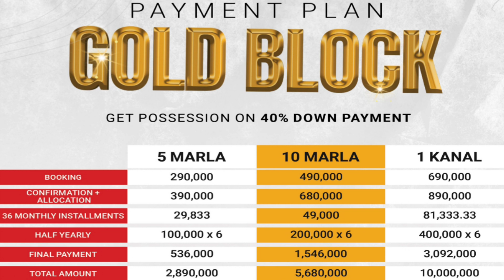Seven Wonders City is giving plot number on paying what percentage of money? (23-March-2023)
Further Details & Booking
GUMTREE REAL ESTATE MARKETING
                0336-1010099